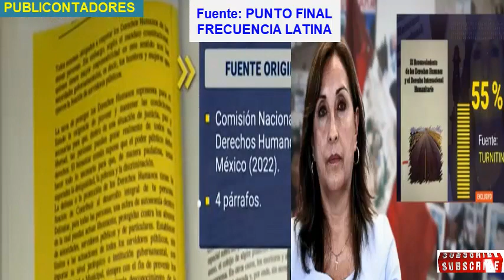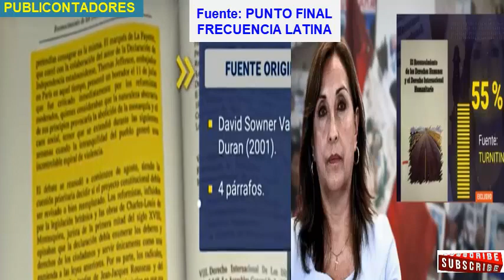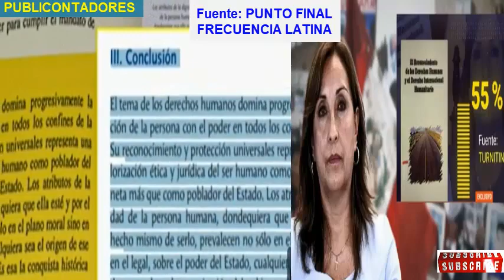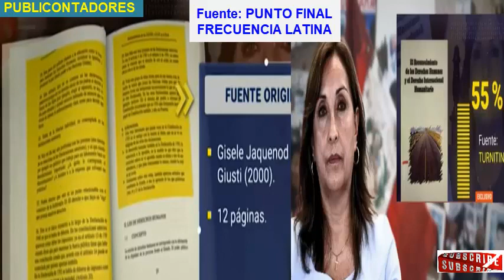C0NCHUDA LIBR0 PLAGIAD0-SU GRAN SECRET0 DE DINA B0LUARTE FUE DESCUBIERT0